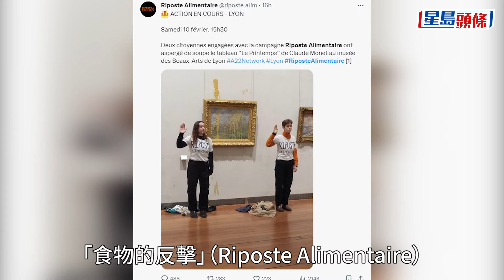法國環保分子湯汁潑莫內名畫 上月曾同手法弄污羅浮宮「蒙娜麗莎」｜星島頭條｜法國｜環保分子｜湯汁｜莫內｜名畫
法國2名環保分子以湯汁潑污印象派畫家莫內的畫作被捕。涉事團體上月才以同一手法，向巴黎羅浮宮的「蒙娜麗莎」（Mona Lisa）潑汁，聲稱是要「為環境與社會掀起激進性改革」。